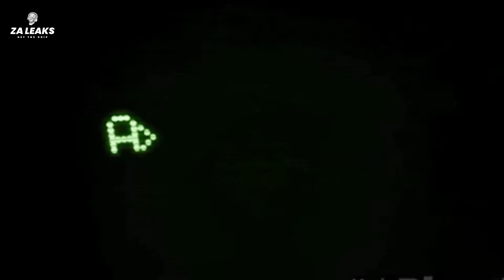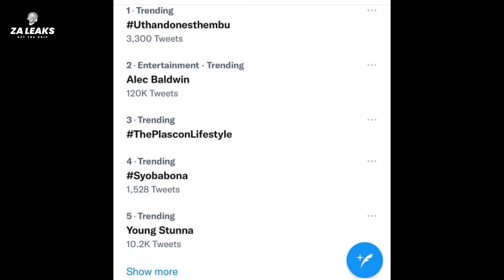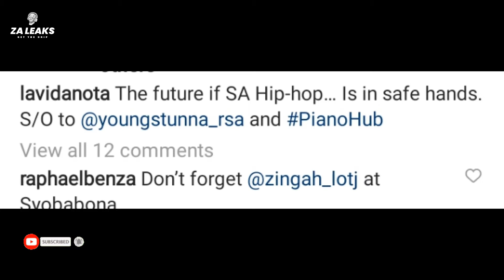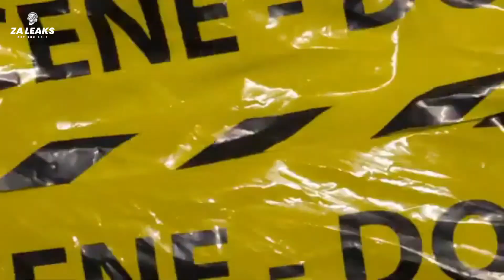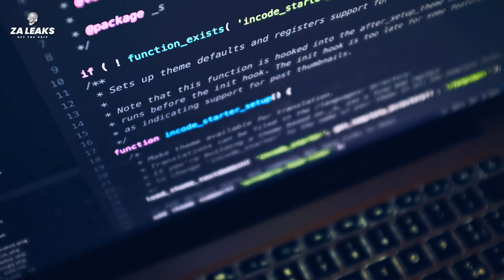Amapiano Or SA Hip Hip?